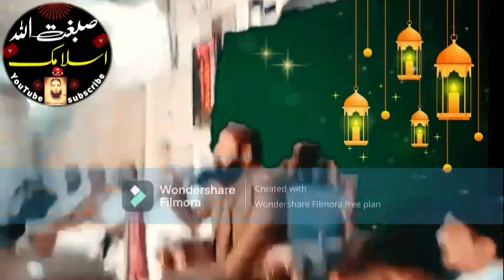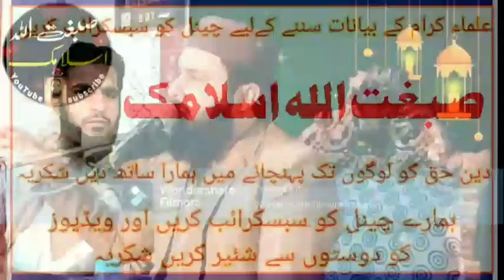Apna Muhasba kar lo اپنا محاسبہ کرلیں by Molana inam ul Haq farooqi.2023.Sibghatullah islamic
اسلام علیکم ہمارے یو ٹیوب چینل صبغت اللہ اسلامک کو سبسکرائب شئیر لائک کیمنٹ کریں انشاءاللہ ہمارے چینل پر تلاوت قرآن مجید علماۓ کرام کے بیانات حمد و نعت نظمیں سننے کے لیے چینل کا وزٹ کریں اور ویڈیوز کو دوستوں سے شئیر کریں شکریہ
Molana inam ul Haq farooqi
molana inam ul hag faroogi 2023
molana inam ul hag faroogi 2024
molana hafiz inam ul hag faroogi
Qari inam ul Haq faroogi
qari inam ul haq faroogi 2023
qari inam ul haq faroogi short clips
qari inam ul haq farooqi naat
qari inam ul haq farooqi new bayan
qari inam ul haq farooqi 2024
qari inam ul haq faroogi 2022
qari inam ul haq farooqi
Apna Muhasba
apna muhasba khud ko is se
pehle ke tumhari muhasba
kiya jaye
Muhasba
muhasba e nafs
muhasba
nafs ka muhasba
muhasabah cinta karaoke
muhasabatul golbi
muhasabah cinta full movie
muhasabatul qolbi salaman ya
umarol farug
muhasabah cinta
muhasabah nafs
muhasabatun nafsi
Apna Muhasba kar laie